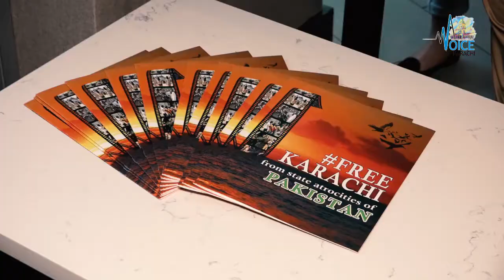Voice Of Karachi: US Congressmen vows to curb Pakistan oppression on ethnic & religious minorities.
Voice Of Karachi:
US Congressmen vows to curb Pakistan oppression on ethnic & religious minorities.
(Glimpse of Voice Of Karachi & South Asia Minorities Alliance Foundation in Washington D.C. 23rd May 2018)